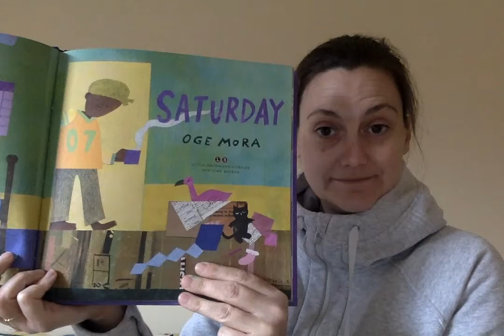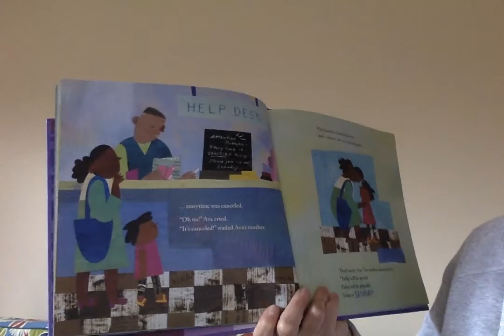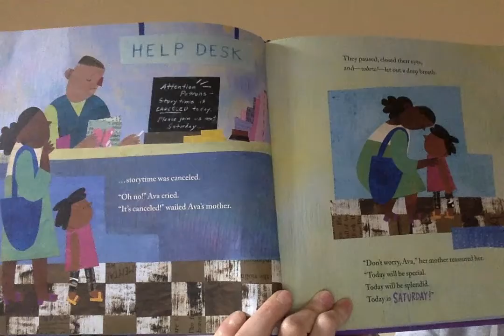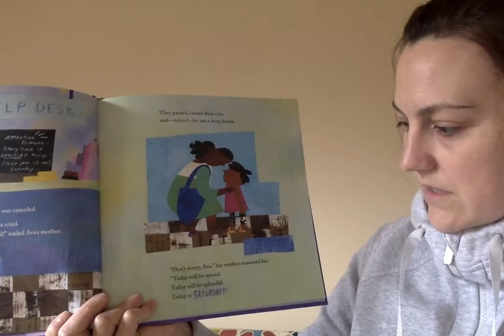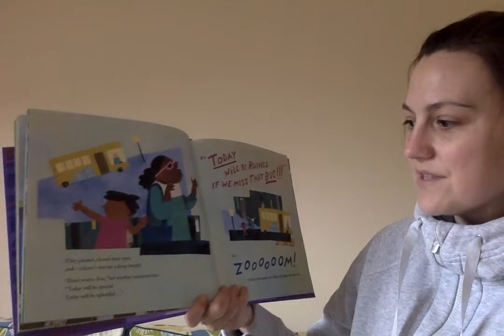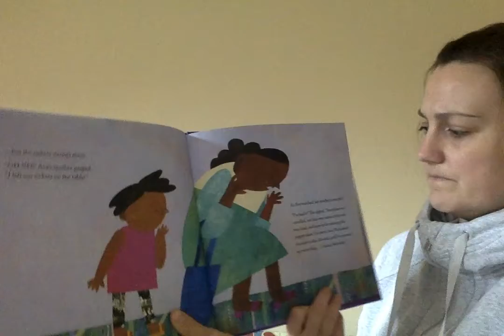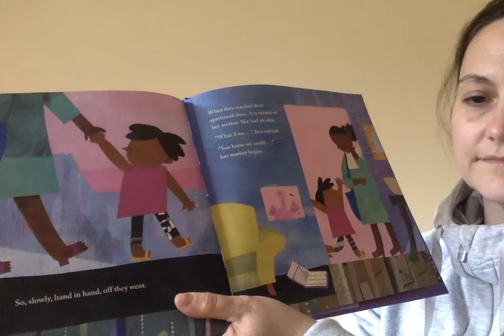Virtual Story Time: Saturday